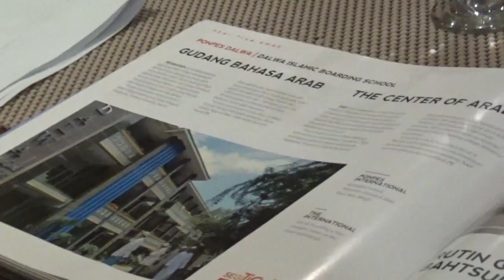Dalwa, The Center of Arabic